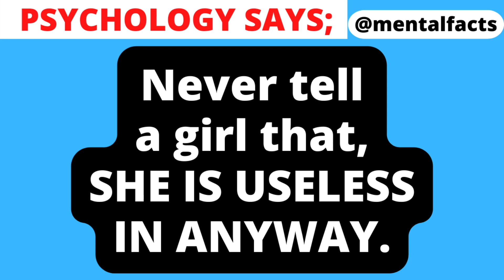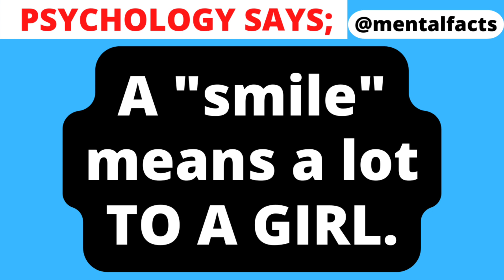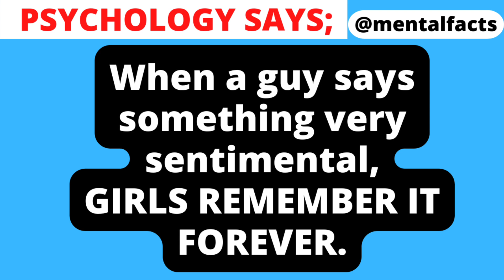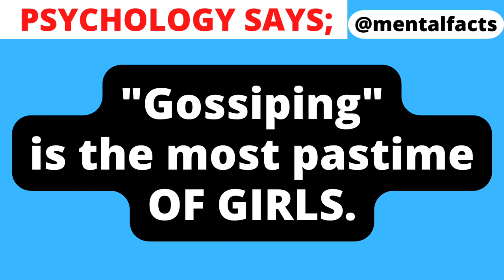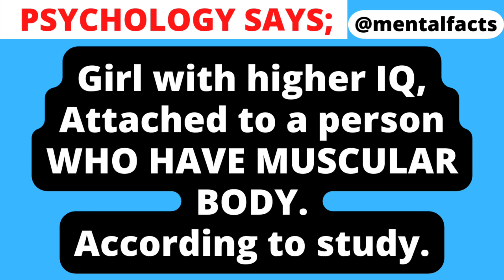PSYCHOLOGICAL FACTS!! ABOUT "GIRLS" | PSYCHOLOGY FACTS | HUMAN BEHAVIOR _169